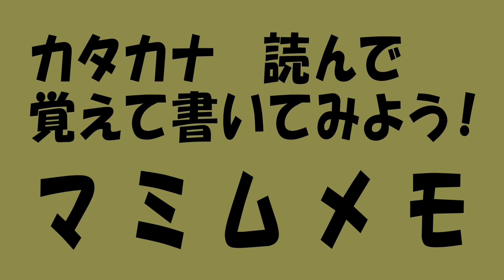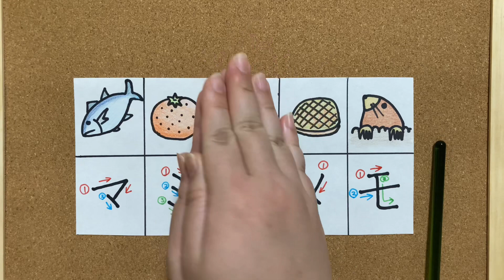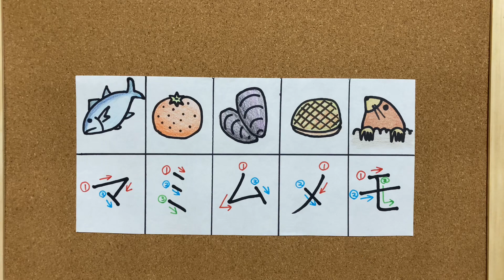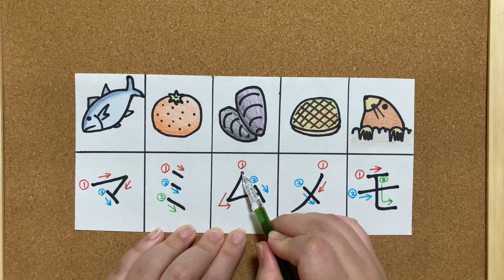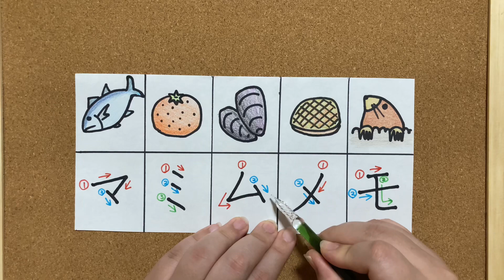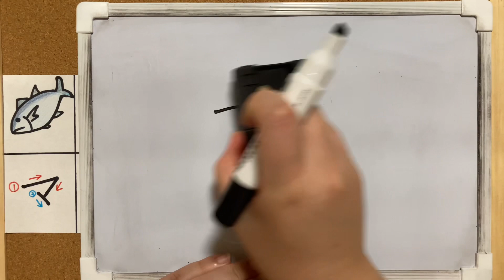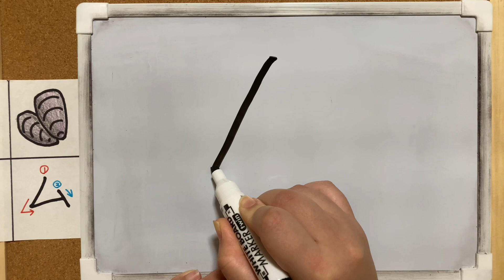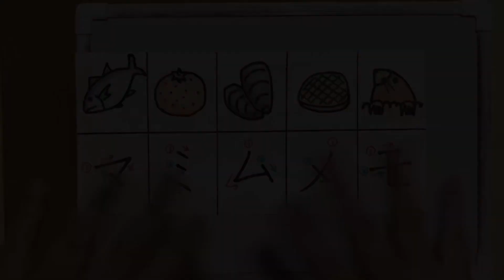マミムメモ マ行 カタカナ 読んで 覚えて 書いてみよう！ 読み方 書き順 すいかめちゃんとにほんごあそび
すいかめちゃんとにほんごあそびの動画です。
カタカナの読み方、書き方を覚えてみよう！
マ行から始まる絵が何かを当てるゲームもあるよ＾＾
マミムメモ　マ行 タイムスタンプで好きなところからみられるよ！

0:30　読み方
1:43　絵を当てるクイズ
5:50　書き方、書き順
10:49　すいかめの実践

小学校低学年、未就学児さん向け！
カタカナの学習に！
日本語を覚えたい人へ！
お家でもできる！